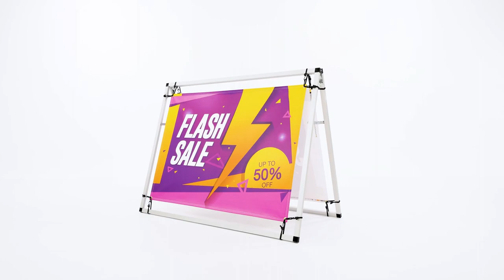4-foot banner frame assembly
The LetterBank Solutions and Branding team have a good product that's inexpensive and updatable.
For a single or double-sided banner frame, large enough for easy visibility, look into our special frame system!